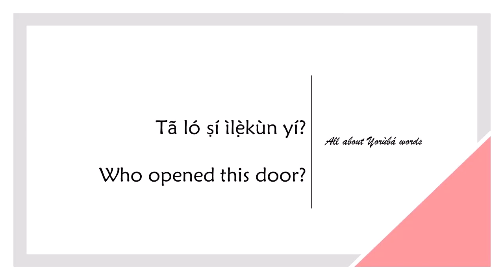How to say OPEN in YORUBA